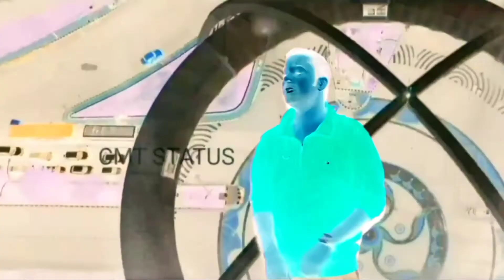O ruposhi ruper rani bangla album song#/Ripan Sutradhar/ ও রুপসী রুপের রাণী/রিপন সুএধর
বাংলা এ্যালবাম /ও রুপসী রুপের রাণী/রিপন সুএধর/## যদি কারো ইউটিউব চ্যানেল থাকে ও যদি মনিটাইজেশন করতে চান তাহলে যোগাযোগ করুন/ 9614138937( রিপন সুএধর ) YouTube channel monitizitoin service contact (Ripan Sutradhar) 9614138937